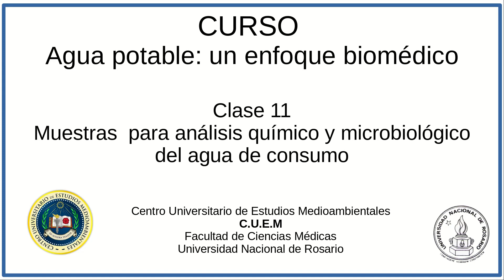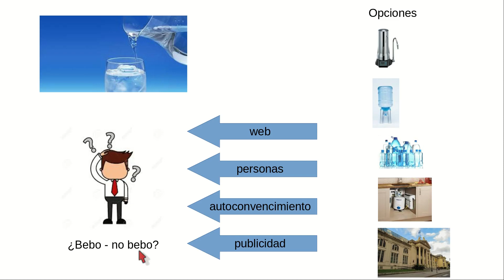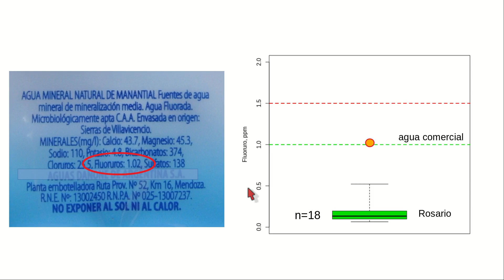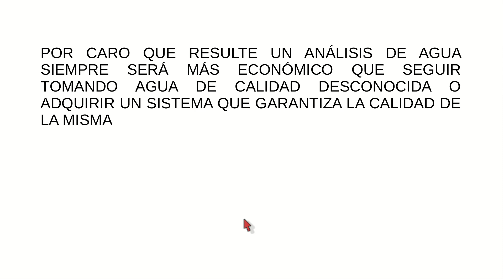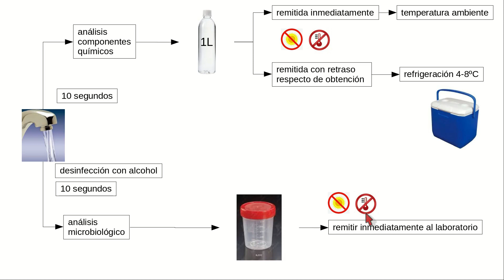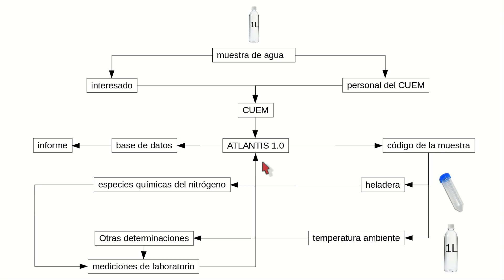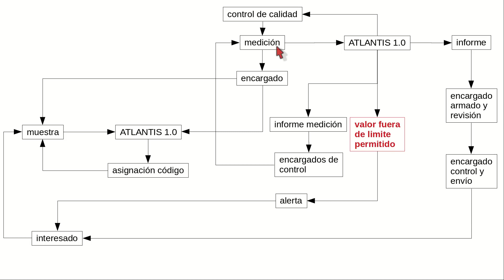El agua potable: un enfoque biomédico. Clase 11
Recolección de muestras para análisis químico y microbiológico del agua potable. Controles de calidad y procedimientos para el análisis del agua. Informe de resultados.